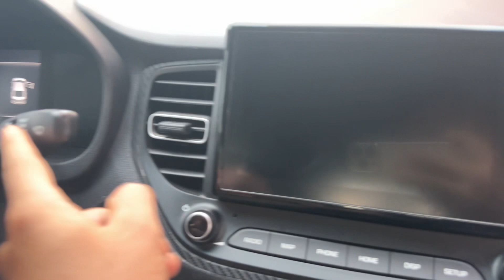🔴 Hyundai Accent 1.4 số sàn bản đủ sx 2021 ODO 5,2v km full lịch sử hãng - 0978.607.555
𝐂𝐡𝐚̀𝐨 𝐛𝐚́𝐧
👉 Hyundai Accent 1.4MT bản đủ
👉 Sản xuất: 2021 trắng nội thất kem
👉 ODO 5,2v km. Trang bị: đề nổ thông minh, màn hình, cam lùi, cảm biến sau, đèn bi led, led định vị ban ngày, cân bằng điện tử, gạt mưa auto...
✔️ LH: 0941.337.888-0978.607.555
 🏦 Cơ sở 1: số 166 đường Trường Chinh - p Tân Bình - tp Hải Dương
 🏦 Cơ sở 2: số 01 đại lộ Võ Nguyên Giáp - p Tứ Minh - tp Hải Dương